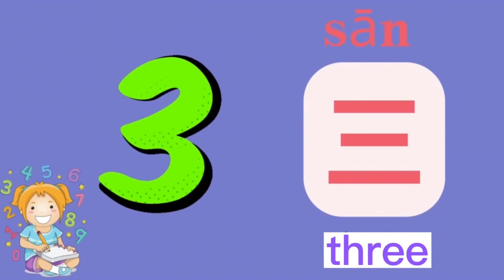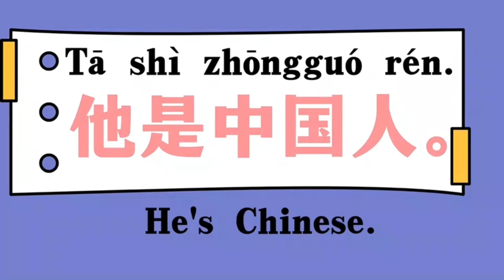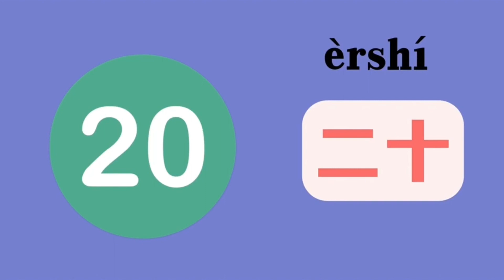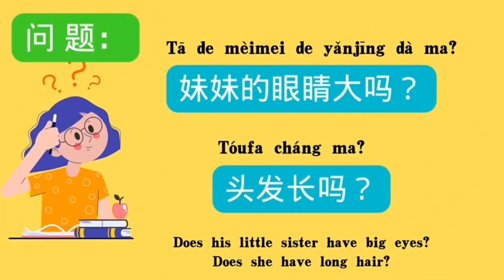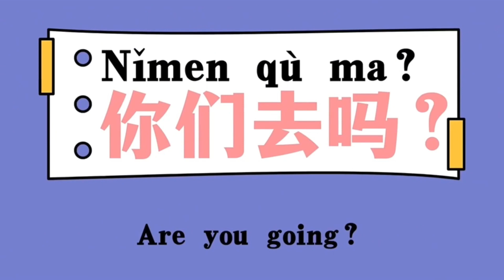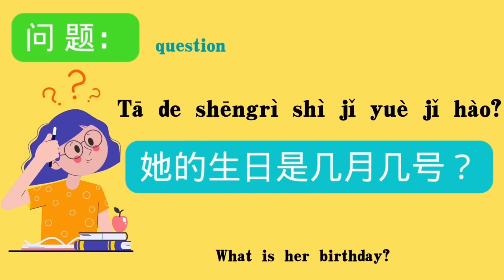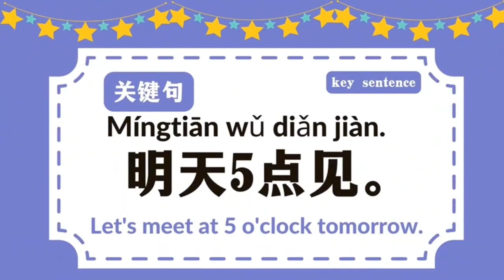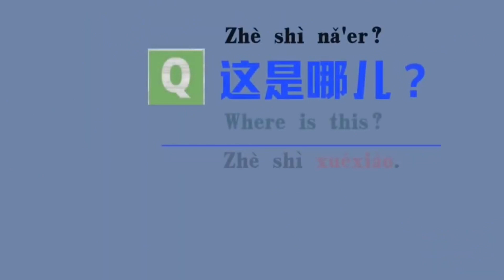yct1 合集 yct1 workbook yctlesson1--lesson11 and review ▏chinese for beginner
本合集收录了yct1 第一册的所有课时。一共有十一节课加一节复习课。
This collection contains all the lessons from the first volume of yct1. There are a total of eleven lessons plus a review lesson.

非常感谢关注我的粉丝们，给大家推荐以下自学中文，或者对外汉语教学工具网址。
Thank you very much to the fans who follow me and recommend the following websites for self-learning Chinese or teaching Chinese as a teacher.

学中文必备，快收藏以下网址，快速提升学习中文：
A must for learning Chinese, quickly bookmark the following websites to quickly improve learning Chinese:
笔画顺序 Chinese characters Stroke order:：
If you like it, I'll keep sharing more tools

持续更新关于中文的练习资料：
Common Chinese words practice/ chinese games
You can find my game page，I will continue to share for free
YCT1:
You can play more games on these page

You can flow   honeybadgerchinese
If you need more listening and speaking practice, please leave me a message and I will continue to make it.

想要快速获取更多中文学习视频的话，就立刻：
💗有你们的陪伴与鼓励，我们定会每周不见不散！

00:00 lesson1  你好
02:03 lesson2 你叫什么
05:04 lesson3 他 是谁
08:24 lesson4 我家有四口人
12:27 lesson5 我6岁
16:00 lesson6 你的个子真高
20:37 lesson7 这是谁的狗
24:20 lesson8 我去商店
27:51 lesson9 今天星期几
33:01 lesson10 现在几点
37:07 lesson11 你吃什么
40:26 YCT1 review 复习